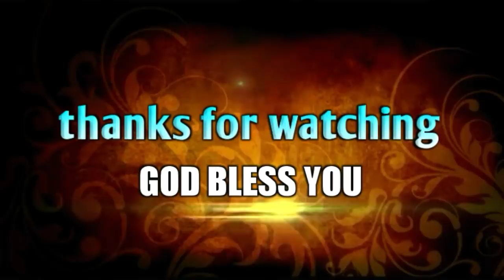ఓ క్రైస్తవుడా దీవెనలే సాక్ష్యమైతే శ్రమల సంగతి ఏంటి.?| Inspirational video|Bro.P.James